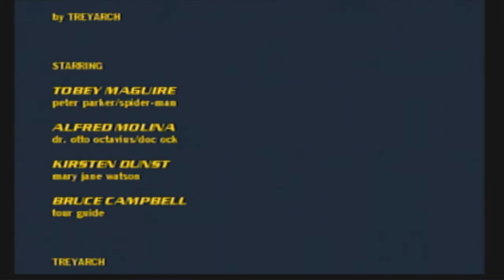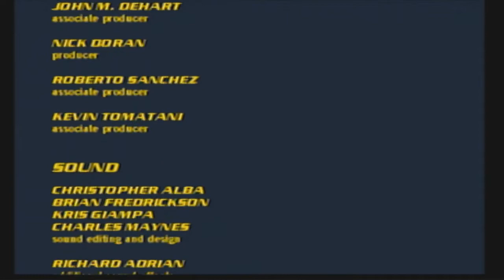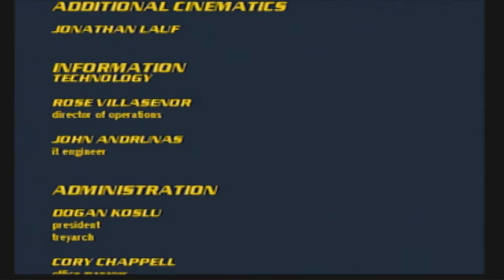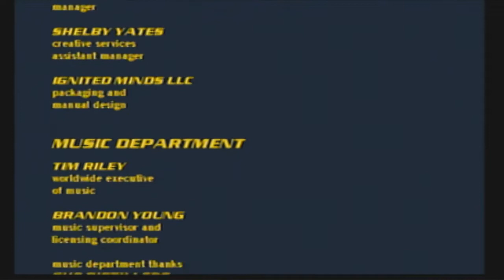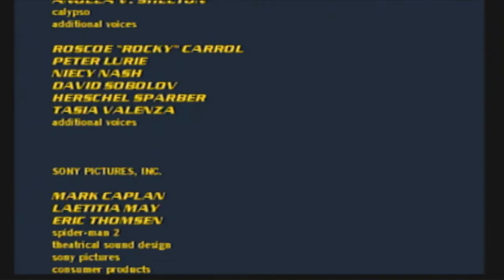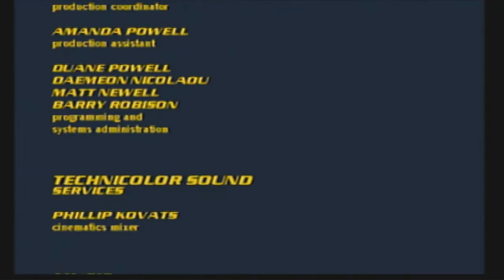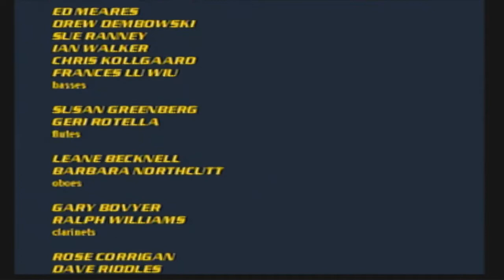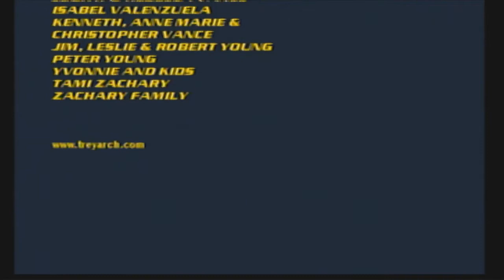Spider-Man 2 PS2 Walkthrough Part 14 Doc Ock/Ending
Hey Everyone! Today I defeat Doctor Octopus! :D